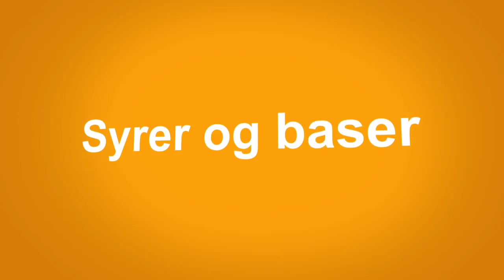Fysik/ kemi - syre og baser opløser metal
Asger, Daniel, Tofte og fru Jensen